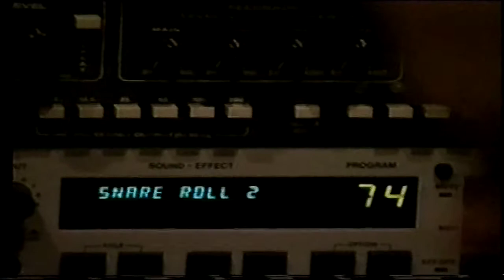MILES DAVIS BELGRADE 3/23/91 My Gig PLUS....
This is one of 2 concerts I booked Miles March 1991. Ljubljana the other. Only allowed a couple of minutes video so I repeated multiple times. Band was Kenny Garrett, Foley, Deron Johnson keys, Richard Patterson bass and Ricky Wellman. No second keys or percussion, thankfully. Same time I had ESP, a band I created with ex/Miles Bill Evans, Daryl Jones, Bobby Broom, Robert Irving and a drummer Toby Williams on tour and playing same night in Stuttgart. Brief clip, will post whole concert including interviews. I chose to be with Miles, not my own band, can you blame me?